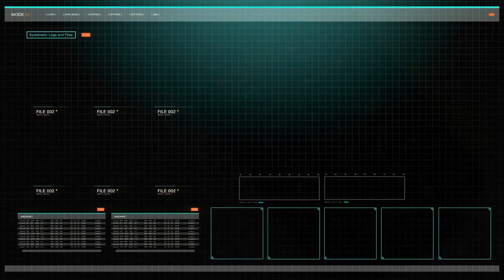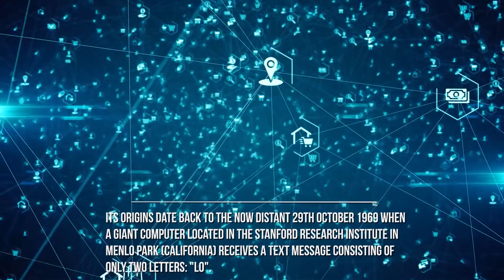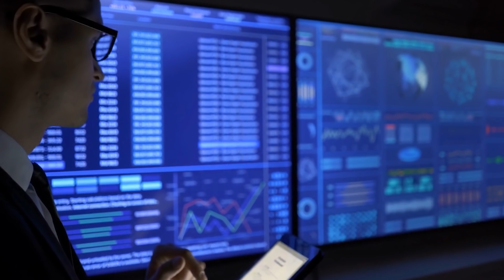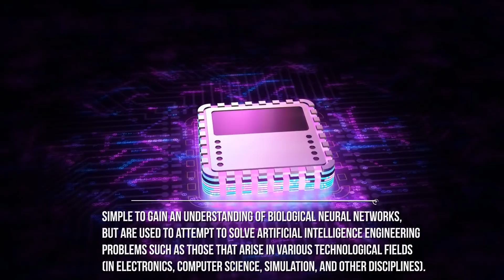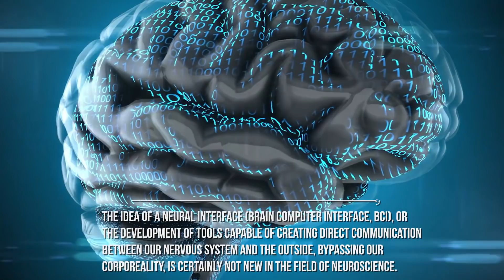How Will We Communicate In The Future?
How will we communicate in the future? In many movies and science fiction novels the most various communication technologies are proposed: let’s think to Star Trek communicator,  Or let's think of the communication through holograms projected through portable systems that we see in the Black Panther or Star Wars movies. Sometimes the inventions in science fiction anticipate reality, but what is the current situation? What communication technologies are developing?
Let's start with Internet, the public access telecommunications network that connects various devices or terminals around the world. Its origins date back to the now distant 29th October 1969 when a giant computer located in the Stanford Research Institute in Menlo Park (California) receives a text message consisting of only two letters: "Lo". It is the first message sent online, using the technology known as ARPANET
What will the world we live in at that point be like? First of all, the distinction already overcome today between the online and offline world, between physical reality and digital reality, will be devoid of any sense: we will not live in two separate environments, but in a single ecosystem in which the digital world will be merged into the physical world and where all the daily tasks and duties will be done online. Going "offline" will mean more than anything else finding a refuge to disconnect for a few minutes.
What will come next? The more remote future of the internet could be marked by the so-called neural networks that startups like Neuralink, founded by Elon Musk, are working on. An artificial neural network is a computational model composed of artificial "neurons", loosely inspired by the simplification of a biological neural network. These mathematical models are too simple to gain an understanding of biological neural networks,

Credits: Ron Miller
Credits: Mark A. Garlick / MarkGarlick.com
Credits: Nasa/Shutterstock/Storyblocks/Elon Musk/SpaceX/ESA/ESO
Credits: Flickr

Video Chapters:
00:00 Introduction
00:55 The Internet
03:16 Augmented Reality
08:22 Neural Networks